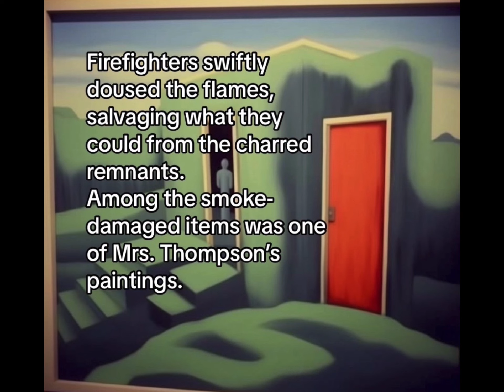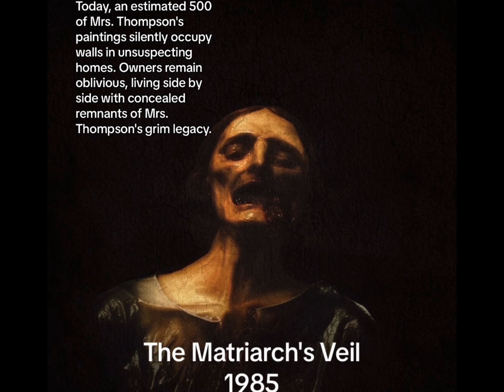The Disintegration of Mrs Thompson- The Thompson Extension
“The Thompson Extension” liminalspace backrooms creepy creepypasta fypシ fypシ゚viral